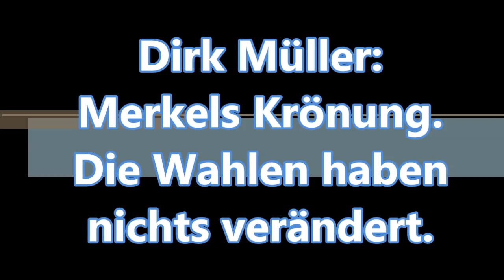Dirk Müller: Merkels Krönung. Wahlen haben nichts verändert, sonst wären sie abgeschafft.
Newscan zeigt mit freundlicher Erlaubnis de Finanzethos GmbH einen Ausschnitt aus dem Cashkurs Tagesausblick vom 14.3.:
Dirk Müller: Wahlen haben nichts verändert, sonst wären sie schon abgeschafft.

Bildrechte: Cashkurs.com & / Shutterstock.com